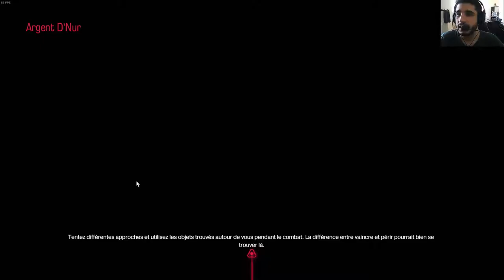[FR] Doom | PC ultra | + 18 La Destruction de L'IA .. Le Puits des Demons ! #19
Bienvenue sur le 19 ème ep de la série DOOM Campagne ;) !

Infos Complémentaire !

Enjoy !! Gunsho !!